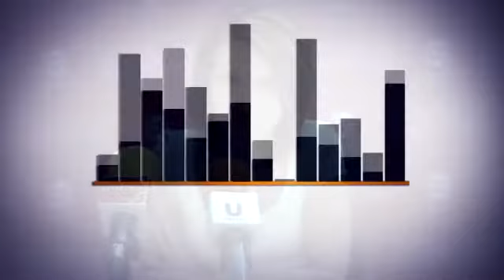PSOE UTRERA - VALORACIÓN PLENO ORDINARIO JUNIO 2012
La viceportavoz del Grupo Municipal Socialista de Utrera, Silvia Calzón, valora el pleno ordinario de junio del Ayuntamineto de Utrera.